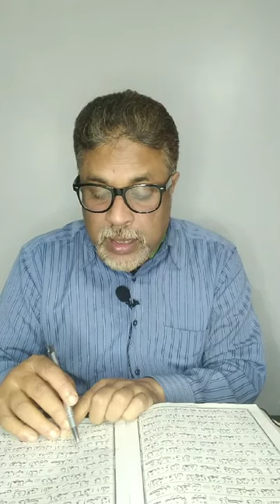কোৰআণৰ অসমীয়া অনুবাদ, চুৰা আল্-আনফাল্(১৪-২২), ০৩/০২/২২।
কোৰআণ মজিদৰ ৮নং চুৰা আল্-আনফালৰ ১৪নং আয়াতৰ পৰা ২২নং আয়াতলৈ অসমীয়া ভাষাত গৱেষণামূলক অনুবাদ ও চৰ্চা, মুক্তাবুলহুছেইন।

Thanks for supporting us and visiting our page EKMATRO POTH. Your valuable comments and suggestions will always be appreciated.